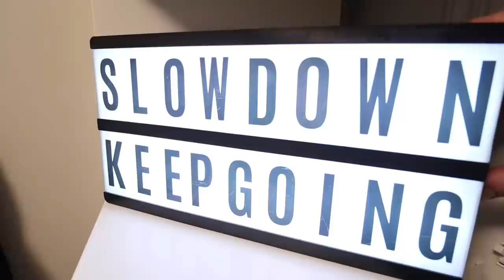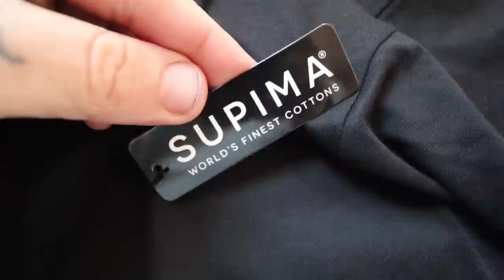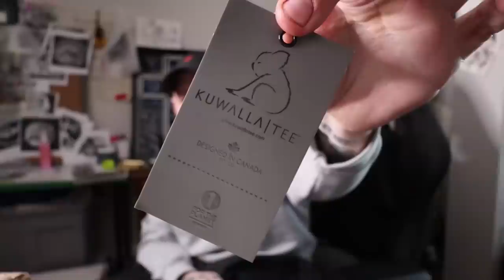I was sent OFF-WHITE Converse for FREE !?!? + Sample HYPE!!! + Houston!!!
Snap:@TeddyTwoTechs